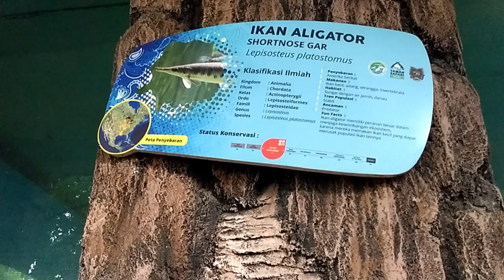Ikan Predator Air Tawar Terbuas - Aligator Gar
Ikan Aligator Gar merupakan spesies yang tergolong ordo pisces (ikan-ikanan) dengan moncongnya yang berbentuk panjang ke depan layaknya seekor buaya. Wajar saja, karena moncongnya itulah ikan ini sering dikenal sebagai ikan buaya.

Ikan Aligator Gar atau ikan buaya ini dapat tumbuh hingga mencapai ukuran raksasa, tergantung pada varietasnya. Bahkan, saking besar ukurannya menjadikan ikan ini sebagai salah satu jenis ikan hias sekaligus ikan predator terbesar di dunia.

Walaupun berkarakter ganas dan mampu tumbuh hingga mencapai ukuran yang amat luar biasa, ternyata tidak menjadikan ikan asal benua Amerika ini hidup tanpa penggemar. Justru, ikan aligator ini terkenal sebagai ikan hias cantik yang telah tersebar ke seluruh penjuru dunia.

Pada dasarnya, ikan Aligator Gar ini termasuk salah satu spesies ikan purba yang masih hidup hingga saat ini. Ikan Aligator Gar telah meninggali dunia ini sejak lebih dari 100 juta tahun yang lalu. Oleh karena itu, ikan ini juga sering dijuluki sebagai “ikan primitif” atau “fosil hidup”.

JENIS-JENIS IKAN ALIGATOR
IKAN ALIGATOR LONGNOSE GAR
Ikan Aligator Longnose Gar (Lepisosteus osseus) ini merupakan jenis ikan Aligator Gar yang berasal dari benua Amerika, terutama Amerika Utara dan Amerika Tengah. Ikan ini banyak ditemukan di New Mexico, Kansas, Texas, dan daerah-daerah Amerika lainnya.

IKAN ALIGATOR SHORTNOSE GAR
Berbeda dengan halnya ikan Aligator Longnose Gar, ikan Aligator Shortnose Gar (Lepisosteus platostomus) ini memiliki moncong yang lebih pendek ketimbang Longnose Gar. Hal itupun yang menginspirasi penamaannya yakni Shortnose Gar yang berarti “hidung yang pendek”.

IKAN ALIGATOR SPOTTED GAR
Ikan Alligator Spotted Gar (Lepisosteus oculatus) ini termasuk salah satu jenis ikan Aligator yang cukup sulit ditemukan, baik di alam liar maupun di pasaran. Pasalnya, populasi ikan aligator jenis ini sudah semakin menipis jumlahnya.

IKAN ALIGATOR FLORIDA GAR
Bisa dikatakan ikan Aligator Florida Gar (Lepisosteus platyrhincus) merupakan kembaran dari ikan Aligator Spotted Gar, karena memang kedua jenis ikan Aligator ini sangatlah mirip dan sulit dibedakan. Hanya saja, ikan Aligator Florida Gar ini masih banyak dijumpai.

Kedudukan, Fungsi dan Tujuan Wawasan Nusantara PKn Kelas X Semester 2 SMA SMK MA MAK Kurikulum 2013.